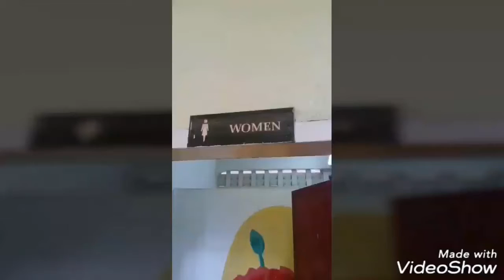Baby powder commercial a class film project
This video was made possible by the followings actors.
Mac gary Credo
Windell Villanlon
Nichole Destor